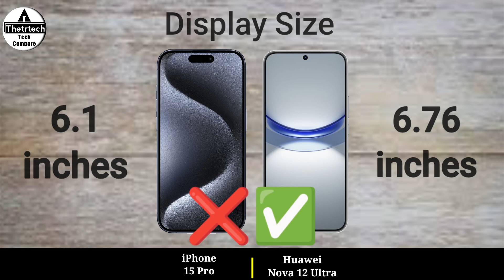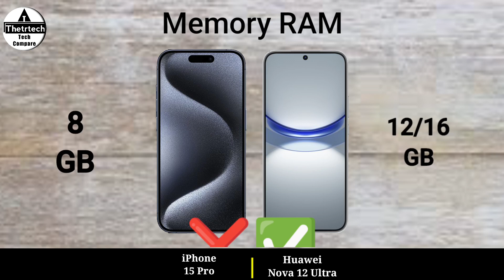iPhone 15 Pro vs Huawei Nova 12 Ultra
iPhone 15 Pro vs Huawei Nova 12 Ultra || Huawei Nova 12 Ultra vs iPhone 15 Pro - Full Mobile Comparison and Specs Review Video and New launched 4G and 5G Gaming Mobile Phone - 2024

solve queries